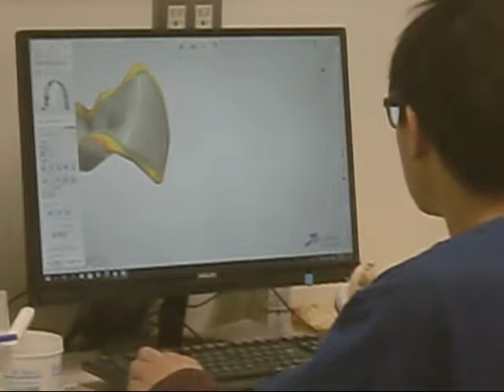合理的 歯科技工士、歯科技工所の改革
歯科技工所の見学をYouTubeにあげたら酷い書き込みが多くて再度、某社長さんへお願いして話を聞きに行きました。

昔の歯科技工士は寝る暇もないぐらいブラックだったそうです。
現在は、そのような技工所はほぼ無いそうで
その1つにCAD/CAMがアメリカから日本へ普及されたからだそうです。
パソコン操作で後はスキャナーして3Dプリンターみたいに機械が作ってくれるようです。

丁度、説明を聞いてた時に歯科技工士のスタッフさんに話を確認しました。
遅くなる時は19時ぐらいでミーティングの時だそうです。
以前を知らない私にはブラックのイメージが想像出来ません。
とても和気あいあいと仕事しているからです。

歯科技工士学校がどんどん潰れてるという書き込みも有りましたが来年には同じ県に歯科技工士学校がもう1つ開校されます。

今回、CAM/CAMの撮影はガラスを通して撮影したので見ずらいと思います。